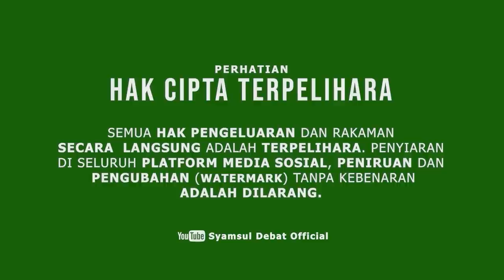SYAMSUL DEBAT | BESTFRIEND FOREVER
PROGRAM MOTIVASI

"BERUBAH ATAU REBAH"

BERTEMPAT DI FEISOL HASSAN HALLE (GERMAN MALAYSIAN INSTITUTE), BANGI, SELANGOR